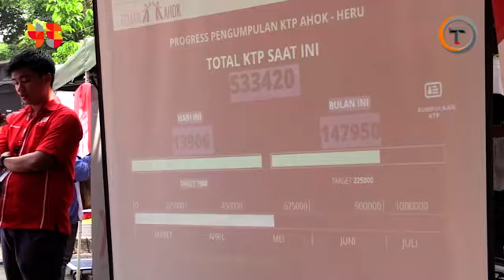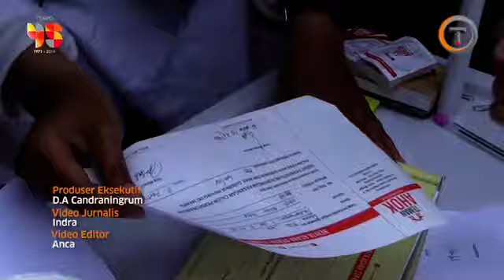Verifikasi 530 Ribu KTP, Teman Ahok Optimis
Teman Ahok optimis Gubernur Basuki Tjahja Purnama dapat maju di pilkada 2017. Untuk menjaga keabsahan data pendukung Ahok, mereka melakukan cara ini.